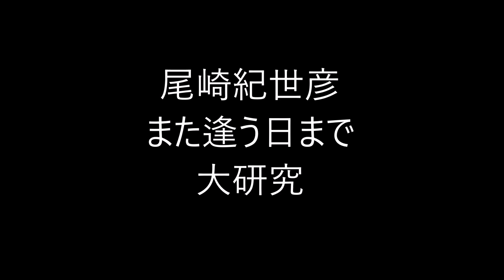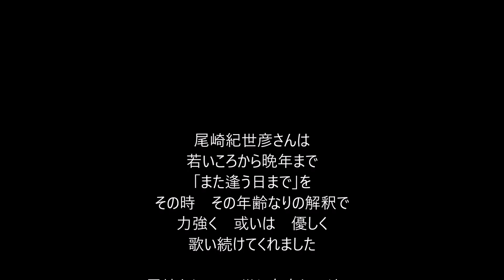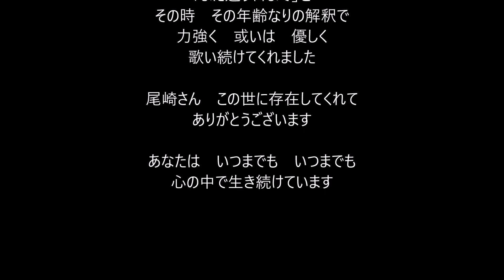Kiieyo Ozaki Mata Au Himade Great Study 尾崎紀世彦 また逢う日まで 大研究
尾崎紀世彦　また逢う日まで　大研究